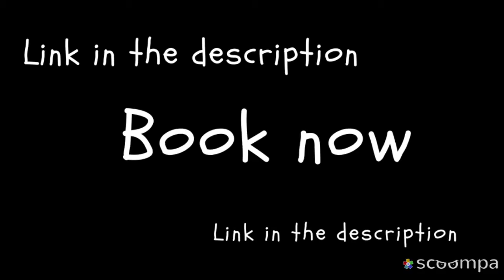le meridien khao lak beach & spa resort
Le Meridien Khao Lak Resort & Spa - SHA Extra Plus

31 Moo 7, Bangmoung, Takuapa, Phang Nga, 82110 Khao Lak,

Located on the secluded white sands of Bangsak beach, Le Meridien Khao Lak Resort & Spa - SHA Extra Plus is the newest addition of Marriott International in Khao Lak, Phang Nga.

Ideal for couples, families and nature lovers, this 5-star resort offers 3 swimming pools, 6 restaurants and bars, spa, kids club, recreational activities and direct beach access. Free WiFi is available in all rooms and throughout hotel's public areas.

Featuring modern décor, each room has a private balcony, a flat-screen TV and a safety deposit box. Some rooms have private terrace providing direct pool access. The private bathroom comes with a hairdryer, slippers and premium bath amenities.

Guest can relax in one of the two whirlpools, work out in the 24-hour fitness center, enjoy a wide variety of resort activities, or indulge in a relaxing massage at the spa. For guests' convenience, there is a 24-hour front desk available at the property.

Start a day at The Nest for daily buffet breakfast. Guest can also enjoy delicious Italian cuisine at Pizzeria L’Uccello while Beach Grill restaurant offers casual beachside dining overlooking the Andaman sea view. An on-site coffee shop, a lobby lounge and a pool bar are also available for refreshing drinks and light snacks.